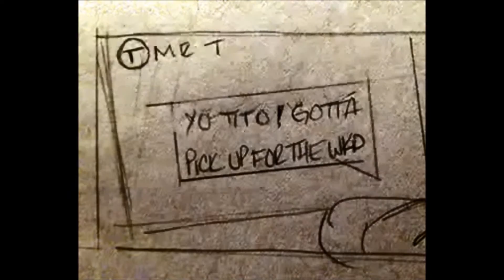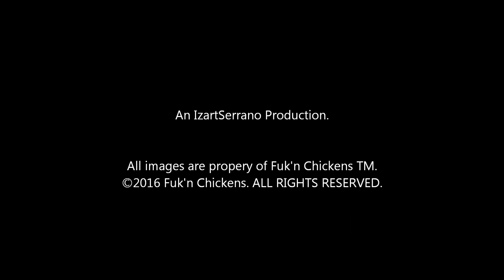IZART #19 - Fuk'n Chickens Storyboards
Today I share storyboards from the first act of  "Fuk'n Chickens" the animated movie.